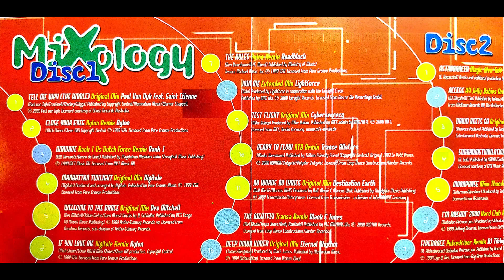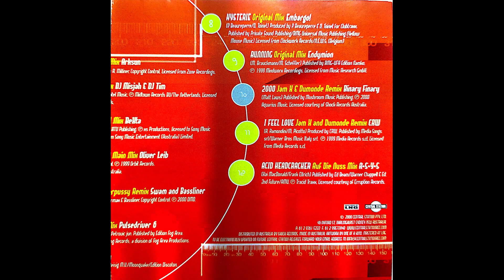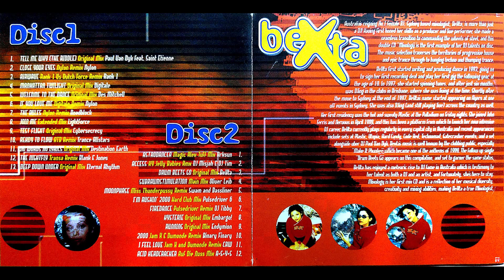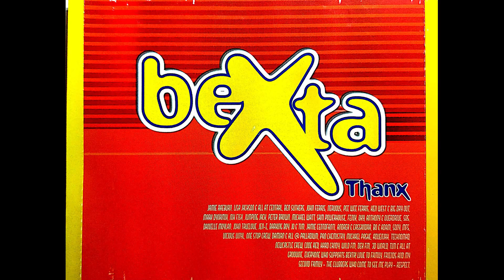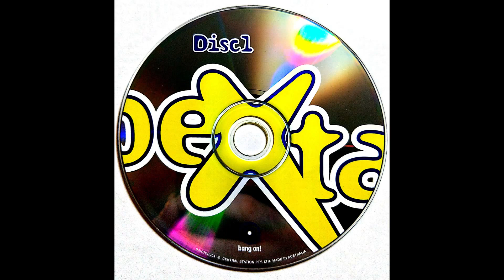Bexta Mixology Vol.1 cd1